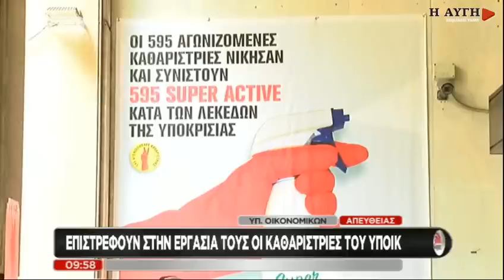"Αποκαθήλωση" του πανό των καθαριστριών έξω από το υπ. Οικονομικών